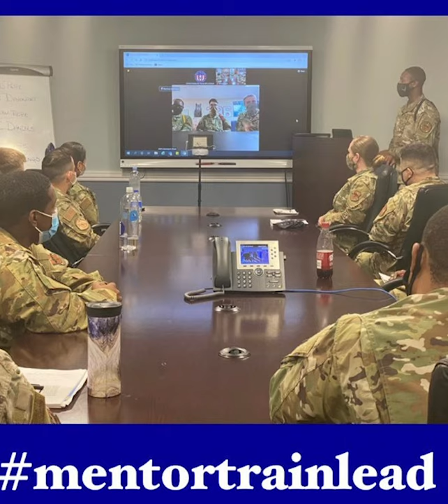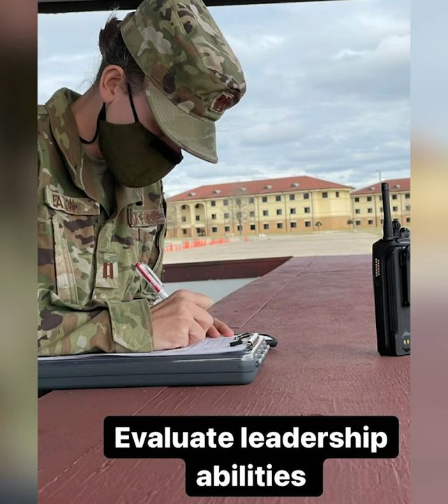Instagram Takeover Recap: AETC Force Generators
A compilation video of four AETC instructors who took over the AETC Instagram between February and May. The takeover is part of an AETC campaign to highlight developmental special duty assignments and the importance of these positions to our Air Force and AETC’s valuing force generators priority. Once a month, a force generator takes over the account and all past and future ones can be seen on the AETC Instagram account @aetc_firstcommand.